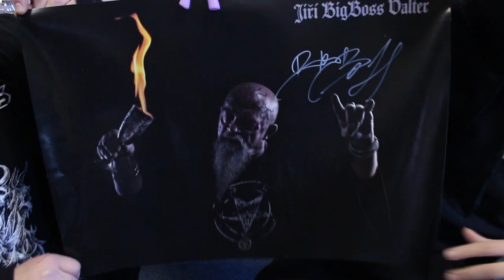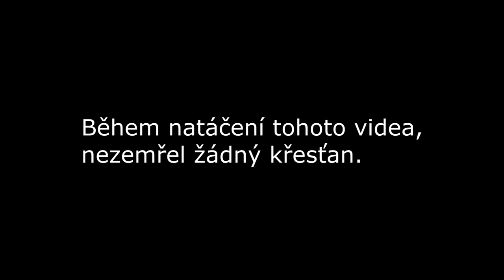Soutěž o podepsaný plakát BigBoss!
Jelikož jsme sklerotici, zapoměli jsme zveřejnit soutěž o tento plakát. Ovšem momentálně se to chystáme napravit.